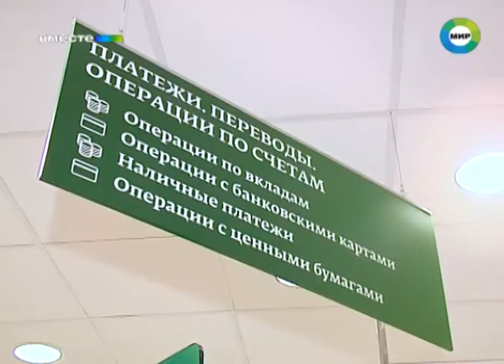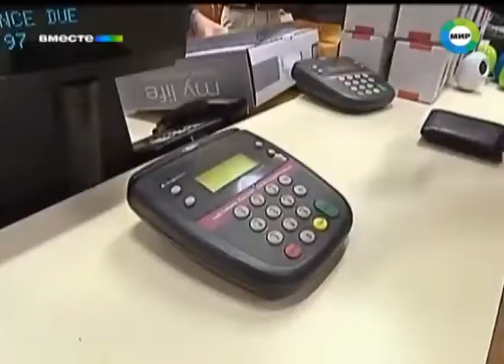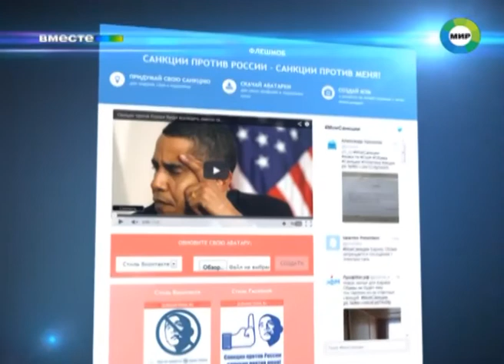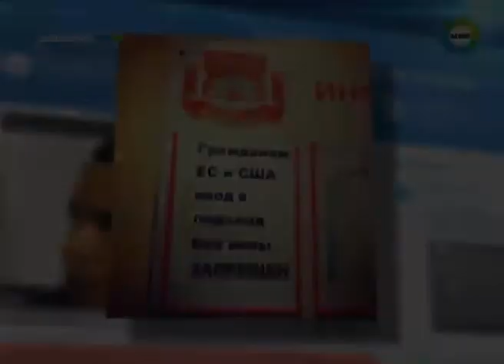ЗАПАД ВВОДИТ В ОТНОШЕНИИ РОССИИ САНКЦИИ